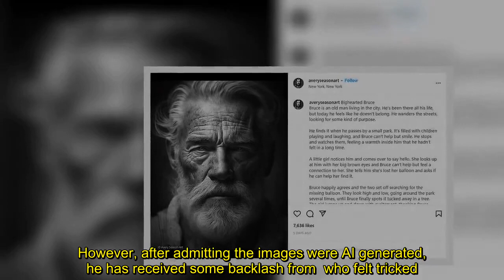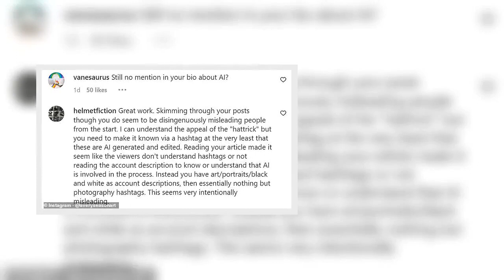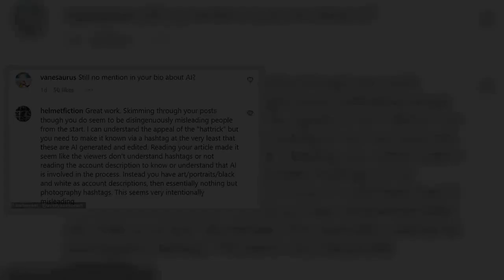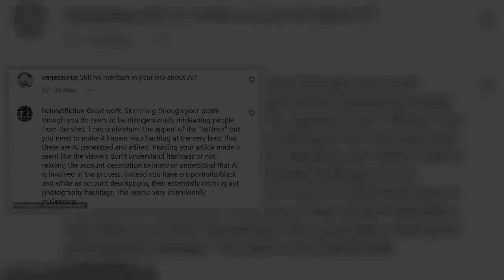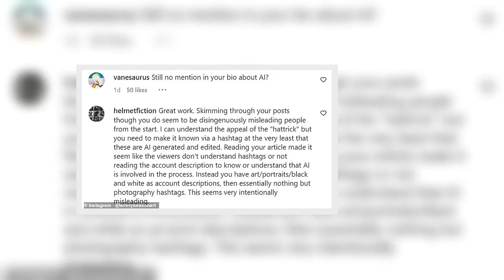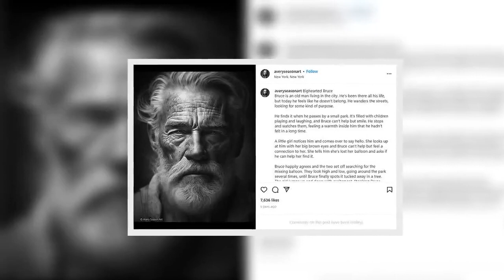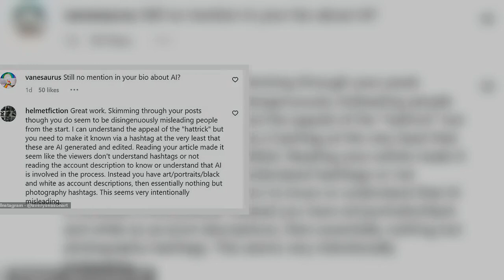Instagram photographer admits his portraits are all AI-generated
An Instagram photographer who raked in thousands of  thanks to his stunning portraits has admitted that they are actually fake.The apparent 'photos' were created by Midjourney - a software that uses artificial intelligence (AI) to generate images - and touched up on Photoshop..The photorealistic, bl